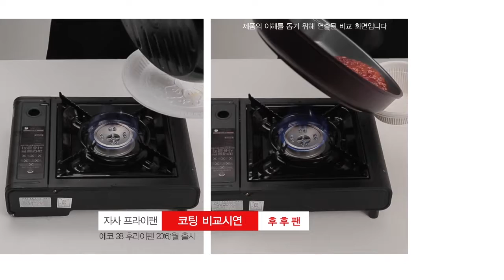코팅비교시연